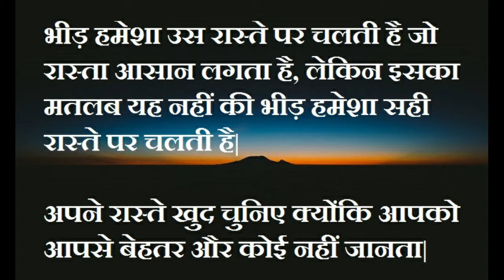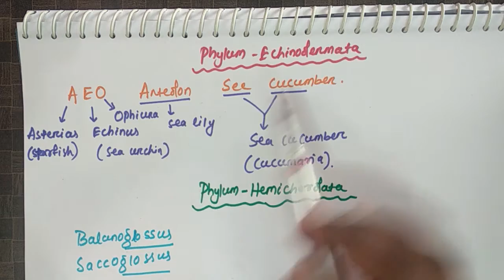Tricks to learn examples of different phylums of animal kingdom |(part-1)NCERT for NEET,AIIMS,JIPMER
Join our WhatsApp group "Frustrated NEET aspirants"

 PDF file of the chapter - solution (physical chemistry) Allen study material (pre-medical)

Items used to shoot this video:
Logitech C930e Webcam
Phone tripod
Light Stand
2x 85W Light Bulbs
Samson Go Mic Portable USB Condenser Microphone